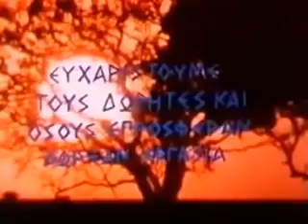Sfantul Pantelimon Film titrat in limba Romana